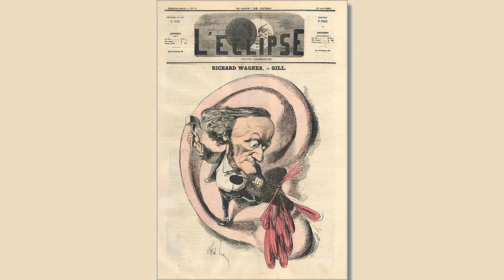Stories From Wagner by J. Walker McSpadden. Part 1 The Ring Of The Curse Story 2 The War-Maidens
Stories From Wagner by J. Walker McSpadden | Part 1 The Ring Of The Curse Story 2 The War-Maidens (Die Walküre) | Audiobook
Eleven stories of eleven operas by Richard Wagner: Das Rheingold. Die Walküre. Siegfried. Götterdämmerung. Parsifal. Lohengrin. Tannhäuser. Die Meistersinger von Nürnberg. Rienzi. Die Fliegende Holländer. Tristan und Isolde.  Summary by David Wales.
Genre(s): Culture & Heritage
Language: English
Genre(s): *Non-fiction, Biography & Autobiography, Music
Language: English